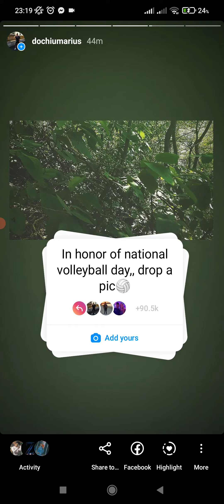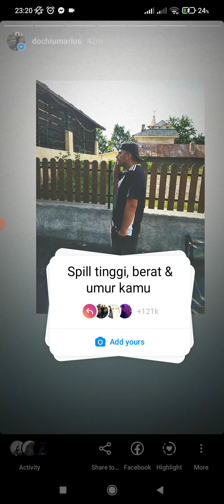Spill tinggi , berat & umur kamu Add yours Instagram Sticker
In this video I will show you how to Spill tinggi , berat &  umur kamu Add yours Instagram Sticker